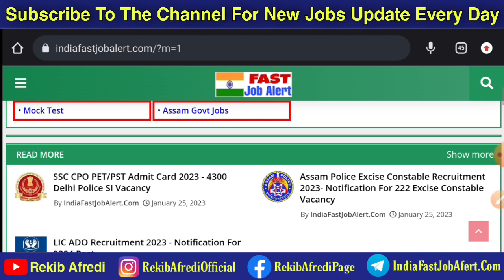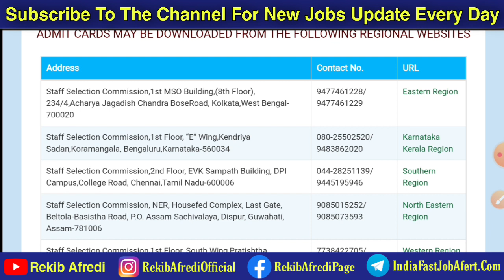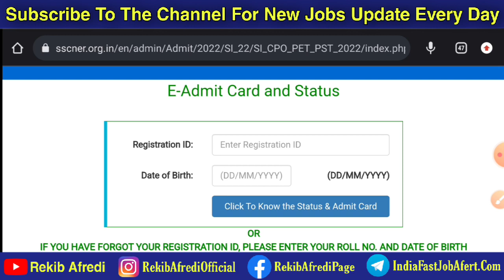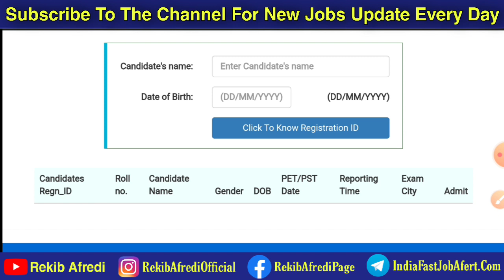SSC PET/PST Admit Card 2023 || SSC CPO Admit Card 2023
REKIB AFREDI